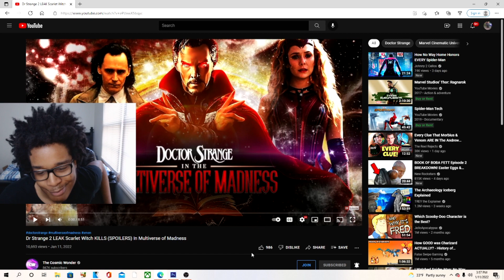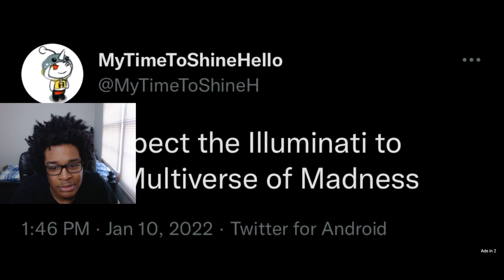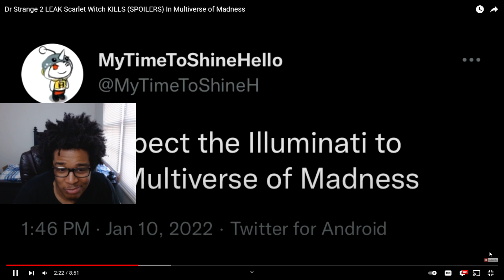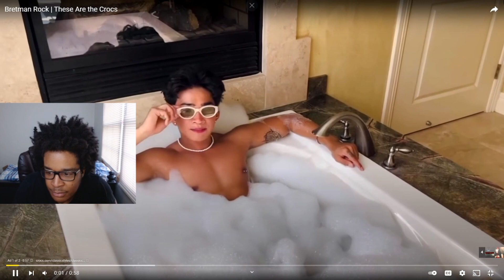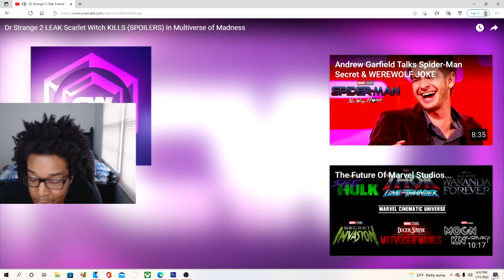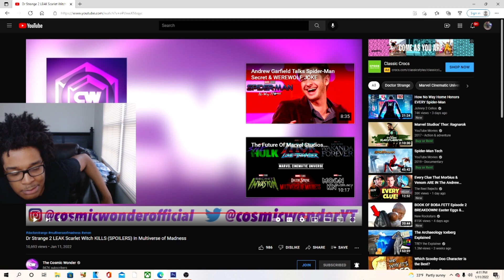Dr Strange 2 LEAK Scarlet Witch KILLS (SPOILERS) In Multiverse of Madness REACTION!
JesserTheLazer
KSI
SoLLUMINATI
PRETTYBOYFREDO
QJB
HANKDATANK25
DEI AND JOE
DDG
WUAP TV
LOU WAUP
ZAIS
WOLFIERAPSENT
MOREWOLFIE
OPRAH SIDEVERSON
PontiacMadeDDG
PontiacMadeDDG VLOGS
Mega McQueen
Mega Mc VLOG
CASHNASTYGAMING
RICE GUM
PEWDIEPIE
LOGAN PAUL
JAKE PAUL
POUDII
LIL POUDII
PERFECTLAUGHS
KELL
ANNOYING
GEESLICE
THE BOOK OF SWANTE
LAWTWIZ
WORLDSTARHIPHOP
2000
Dr Strange 2 LEAK Scarlet Witch KILLS (SPOILERS) In Multiverse of Madness